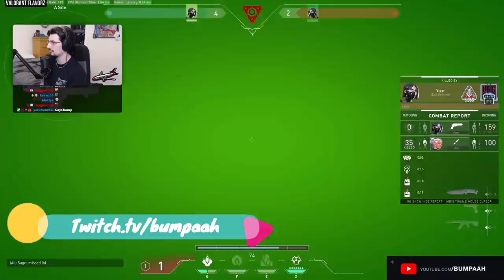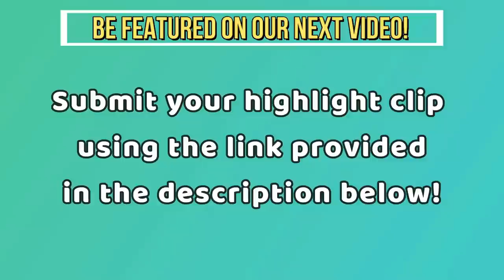Valorant Pros reacts to PROS PLAYS (ShahZam, WARDELL, TenZ, Asuna, Subroza etc.)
Valorant Pros reacts to PROS PLAYS (ShahZam, WARDELL, TenZ, Asuna, Subroza etc.) Best 1v5 Clutches, Solo Aces, 200 IQ Plays, 1v9 Moments and Pro Player Clutch Ace in a VALORANT Montage
Credit: